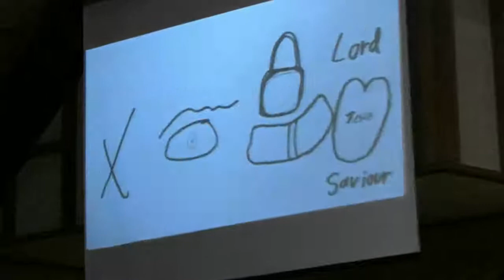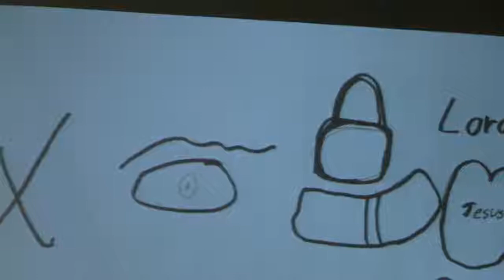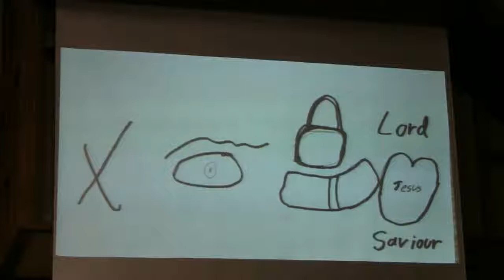Waiting for Jesus: The light of peace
12/17/17
Series: Advent
Isaiah 9: 2- 7
Pastor Mark Van Drunen